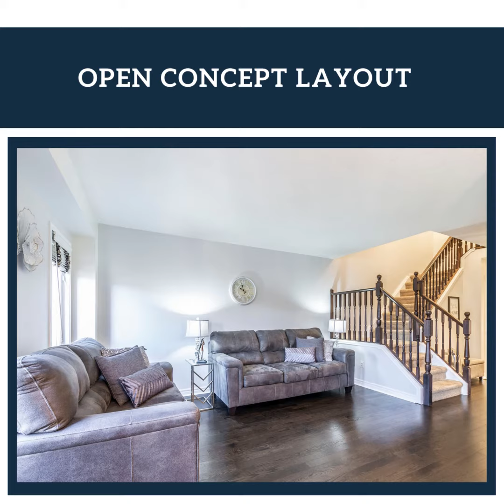7 Upper Mercer Street # K40, Kitchener, Ontario. House for sale by Natalia Podolean.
Do you enjoy outdoor recreation and exploring nature? Then this absolutely stunning 3 bedroom, 2.5 bath townhouse near Chicopee Hills is the perfect home for you and your family! You could spend your summer weekends on walking trails that lead to the Grand River, or your winter weekends at the Chicopee ski hill. This home's open-concept layout includes a modern kitchen complete with plenty of cabinet storage, granite counter-top space and stainless-steel appliances. Modern ceramics and hardwood throughout the main floor makes cleaning a breeze. Step out from the dinette to a backyard deck and enjoy the peace and quiet. Or retire upstairs to your master bedroom that includes 2 closets and a 3-piece ensuite bath. Your kids will love hanging out in a spacious rec room in the finished basement. And you will love living in a quiet neighbourhood that's close to top rated schools, shopping, green spaces, and that's just minutes away from highways. Hurry in to check out this great property - it will not last long at this price in this market!